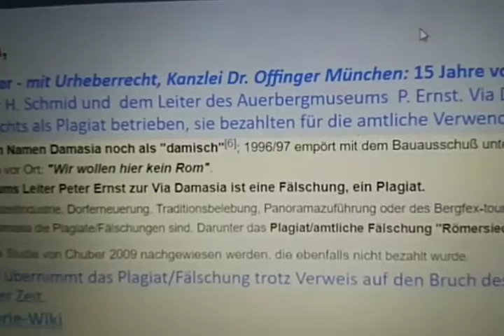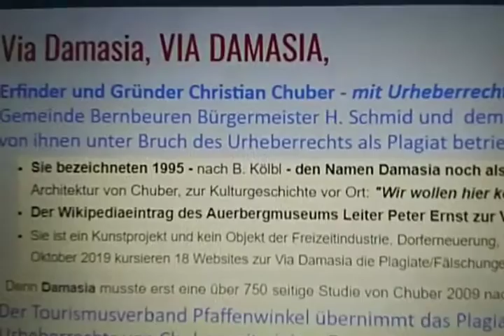Via Damasia VIA DAMASIA Erfindung Gründung Urheberrecht 1996 von Christian Chuber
Kontext Museum Damasia Die Gemeinde Bernbeuren H. Schmid mit Auerbergmuseum P. Ernst übernahm ca. 2011 die Erfindung, zahlte jedoch trotz Subvention und Förderung nichts. Auch verweigerte sie die Zitierpflicht. Sie unternahmen eine Anmeldung beim Deutschen Patentamt um sich selbst als Erfinder eintragen zu lassen. Ihr Plagiat! Alle Websites zu Via Damasia sind Plagiate. Das Deutsche Patentamt lehnte das Patent von Schmid und Ernst begründet ab! Folglich begingen sie einen Urheberrechtsbruch, auch Walk versuchte Urkundenfälschung Plagiat und Subventionsbetrug